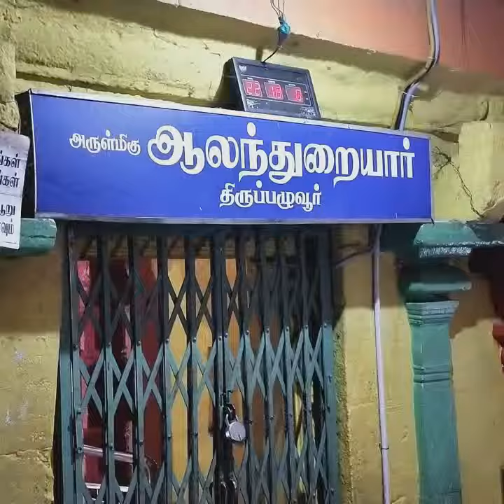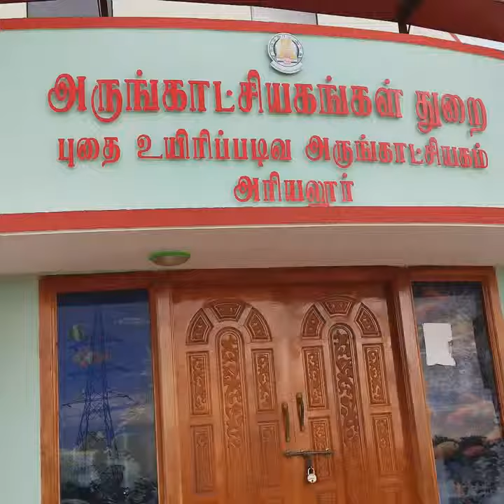RAJA A 17